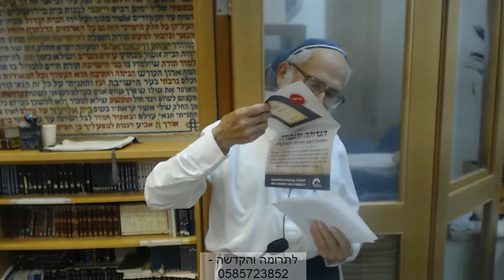פרשת תולדות | רוח האבות זורומת בבנים - הרב שלמה אבינר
תאריך: כ''ט חשון תשפ"ב